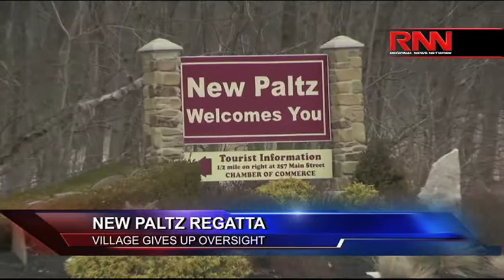Hudson Valley News - New Paltz Regatta / Ulster County Mental Health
Richard French and the RFL panel discuss some stories from across the Hudson Valley.